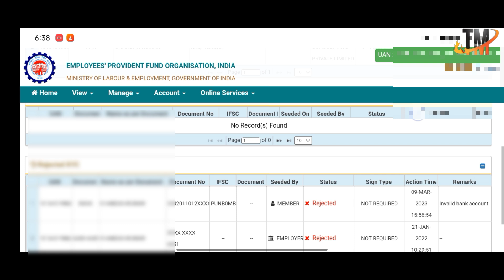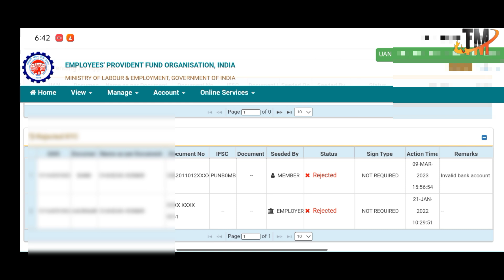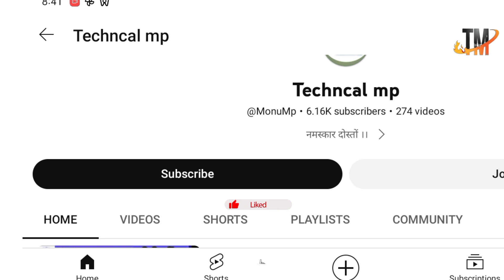EPF KYC invalid Bank Account Rejected Error 🔴 ऐसे Approved होगा अब 2023